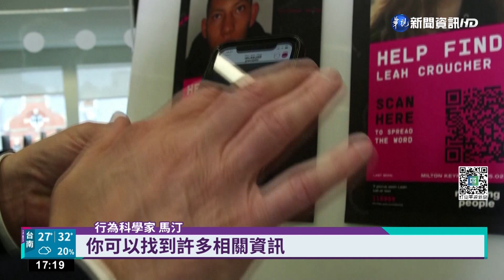深偽技術追失蹤人口! 尋人啟事"更深刻"｜華視新聞 20220616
先前在國內引發軒然大波的深偽技術，若能妥善運用，能為社會帶來正面效益，英國就有慈善機構利用深偽技術，將失蹤人口的尋人啟事活靈活現呈現在電子看板上，讓走過、路過的行人，在短短1、2秒的時間就留下印象，還可以掃描QR code取得更多資訊，增強找人的影響力。